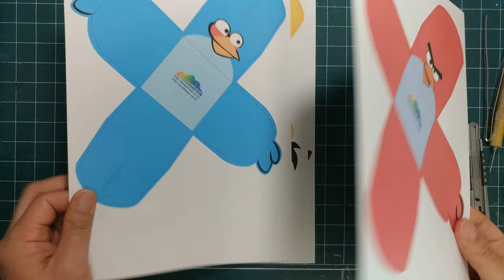앵그리버드 선물상자 종이모형(Angry Bird gift box papercraft)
앵그리버드 선물상자 종이모형 입니다.
부활절달걀 포장용으로 만들었던 종이모형입니다.
*권장용지 : 180g 백상지
빨간색만 공개돼 있습니다. 완성사진 링크 올려 주시면 나머지 보내 드립니다.